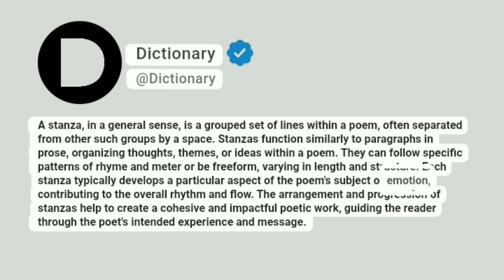Stanza Meaning In English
A stanza, in a general sense, is a grouped set of lines within a poem, often separated from other such groups by a space. Stanzas function similarly to paragraphs in prose, organizing thoughts, themes, or ideas within a poem. They can follow specific patterns of rhyme and meter or be freeform, varying in length and structure. Each stanza typically develops a particular aspect of the poem's subject or emotion, contributing to the overall rhythm and flow. The arrangement and progression of stanzas help to create a cohesive and impactful poetic work, guiding the reader through the poet's intended experience and message.